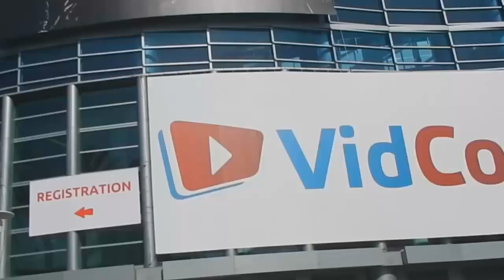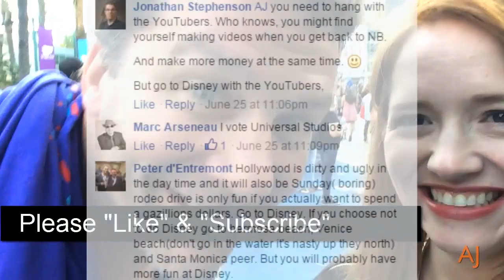7 VidCon Tips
7 VidCon Tips. Anaheim, CA. June,2016.